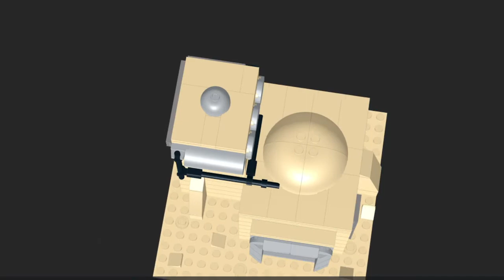Lego Desert House #17 for a Modular Desert space village